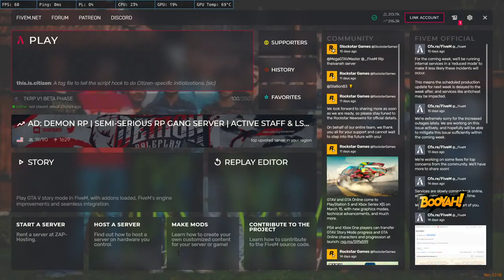HI GUYCH | KVA | GTA RP | ROAD TO 50K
🖥️ PC Specs
»CPU : Ryzen 7 5800x @3.80 GHZ
»MOBO : MSI MPG X570 GAMING EDGE WIFI
»RAM :  16GB DDR4 @ 3200MHz
»GPU : NVIDIA GTX 1060 - 6GB
»HDD : 1TB With SSD 240 GB
»Monitor : BenQ (1920x1080@60Hz)
»Mouse : LOGITECH G502 HERO
»Mouse-pad : MSI TRUE GAMING
»Keyboard : ZEBRONICS MAX PRO MECHANICAL
»Headphones: HyperX Cloud Alpha S